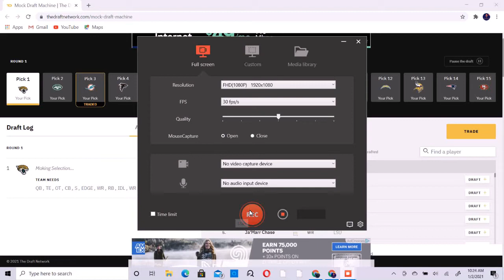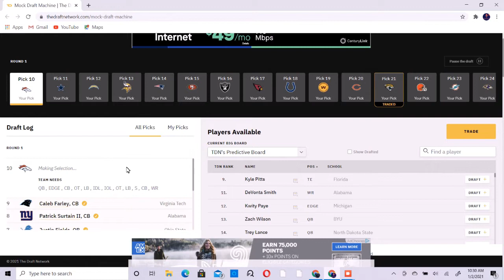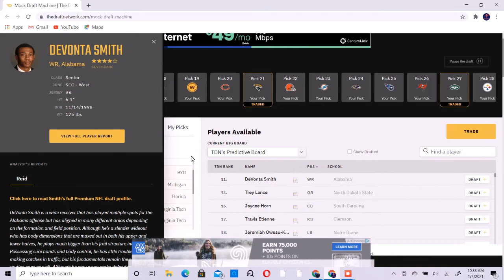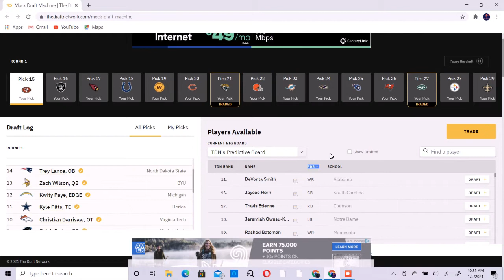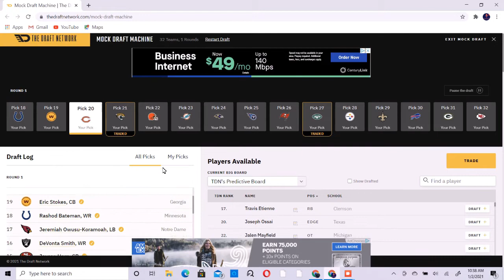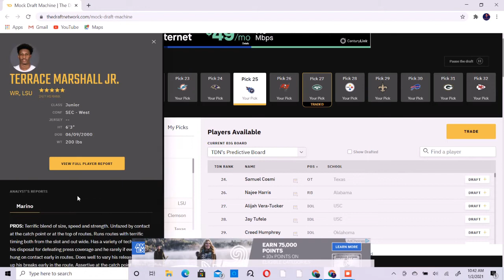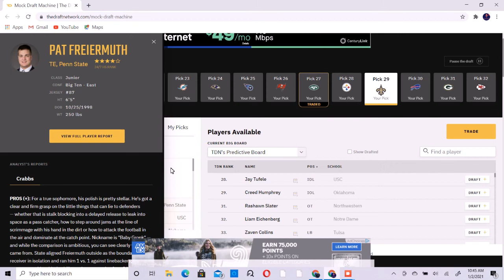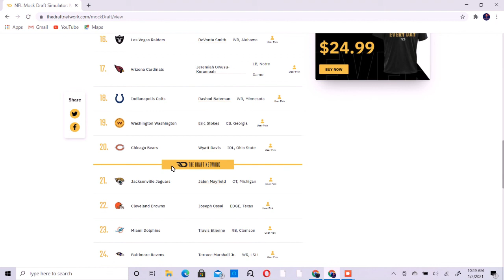2021 Mock Draft!!! Jags get Lawrence!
Today I do my 2021 Mock Draft!
More coming soon!